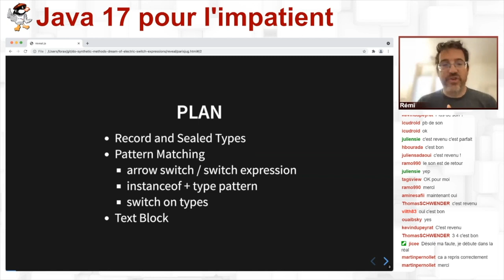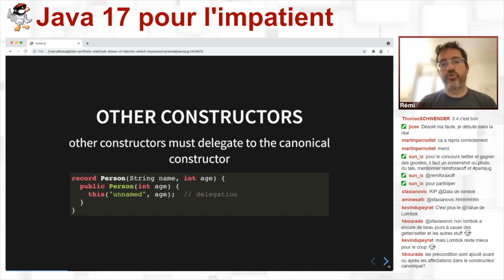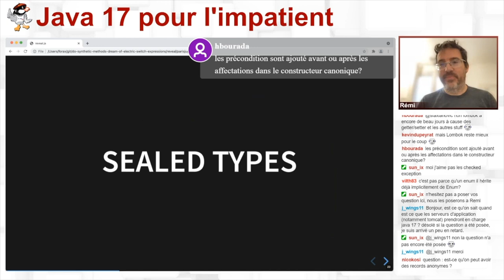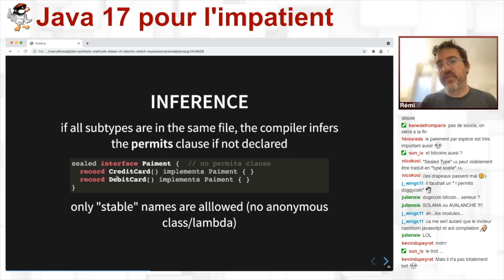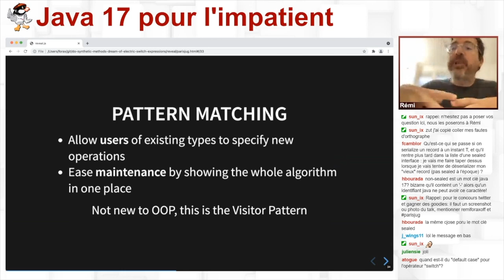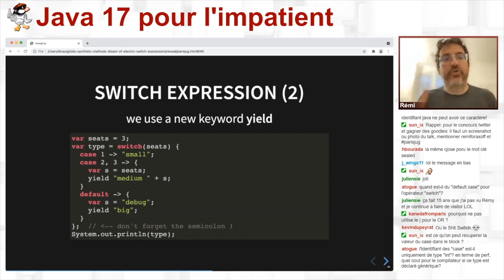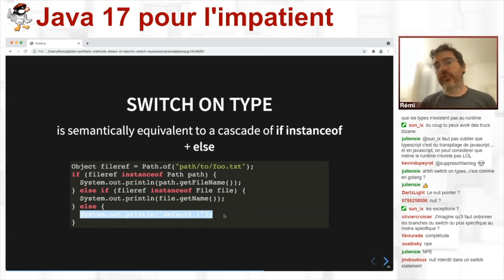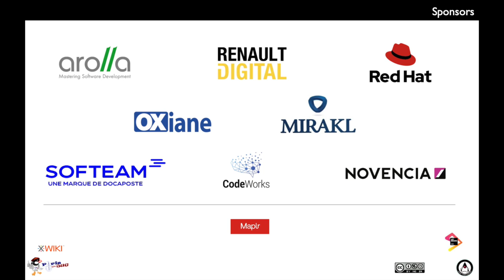2021/09/14 - Soirée Virtuelle : Java 17 pour l'impatient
Java 17 pour l'impatient

Et non, tout n’est pas morose, Java 17, la LTS est sortie le 14 septembre 2021. Donc promis, on ne parle pas de COVID (ah raté), on s’aère la tête en parlant de trucs que de toute façon vous ne pourrez pas utiliser dans vos boîtes avant mathusalem (ah, on a dit pas morose). Java 17 continue sa mutation vers un langage moins mutable (on a le droit aux jeux de mots ?), plus haut niveau, plus fonctionnel, en essayant de ne pas trahir ses origines OOP.

Je ne parlerais que du langage, pas du runtime, pas du fait que Shenandoah et ZGC annoncent des latences en dessous de la milliseconde (crazy !), du fait que je peux utiliser les instructions vectorisés (SIMD) de façon portable, du fait que JNI ou le SecurityManager vivent leurs dernières heures.

Par Rémi Forax